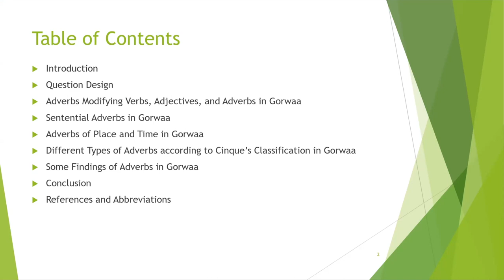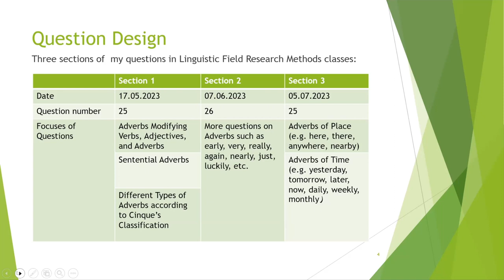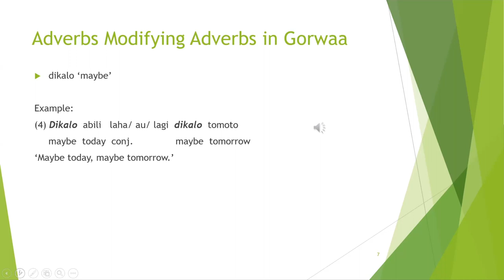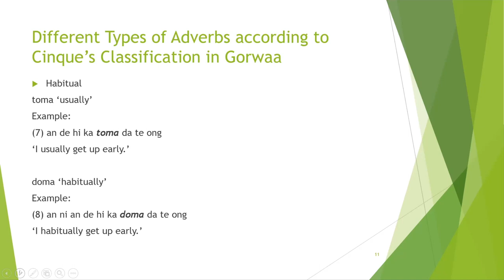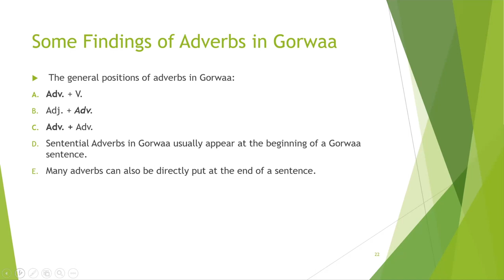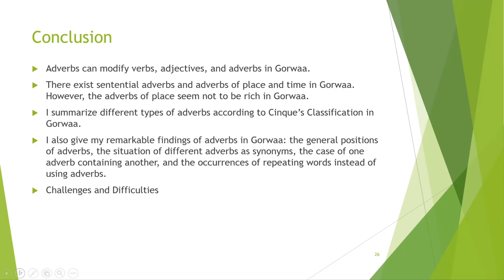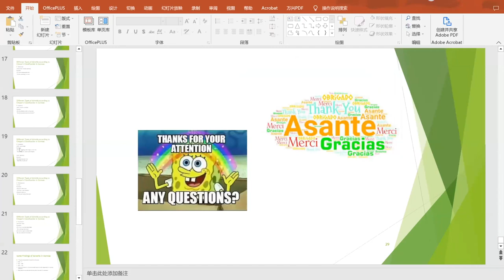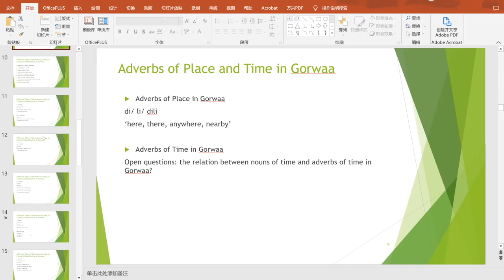Nan Lan: Adverbs in Gorwaa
How to cite: Lan, Nan. 2023. Adverbs in Gorwaa. Talk given at the Gorwaa Symposium 2023. University of Bayreuth, Germany. 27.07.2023.